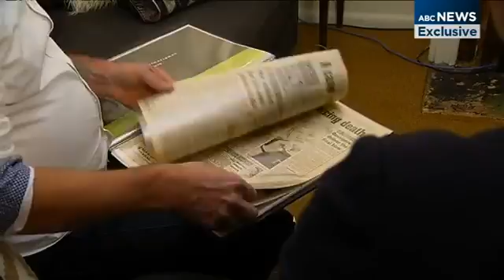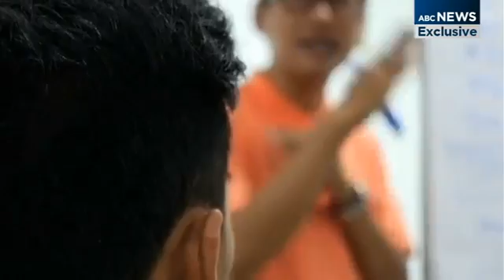Australia declares end of AIDS epidemic: ABC News Story - Sunday 10th July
Reporter Stephanie Dalzell talks to experts and a HIV activist about the end of AIDS as a public health threat in Australia.